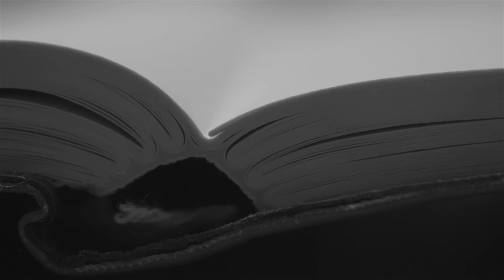New Canada Council for the Arts Grant Program: Arts Across Canada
The Canada Council for the Arts presents Arts Across Canada, one of 6 grant programs in our new funding model. These 6 new programs will replace the existing suite of 147 programs by 2017.

To find out more about the Canada Council’s new funding model